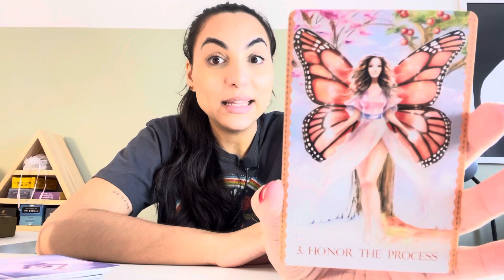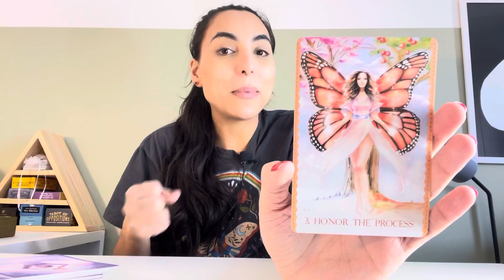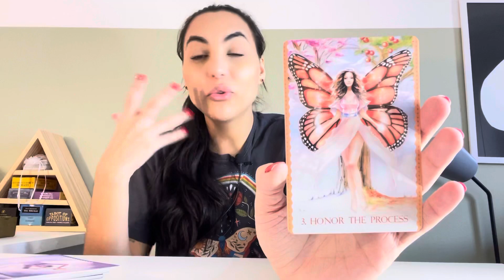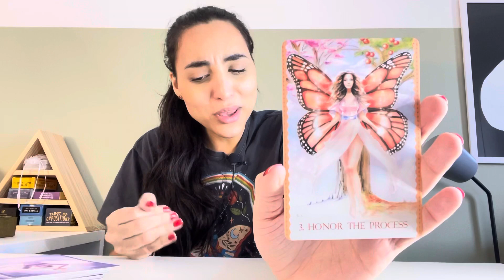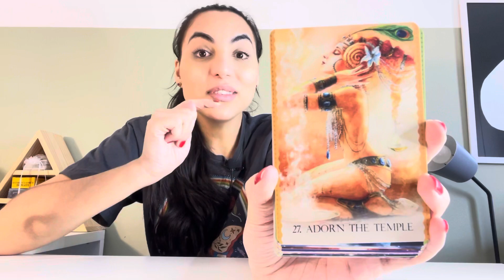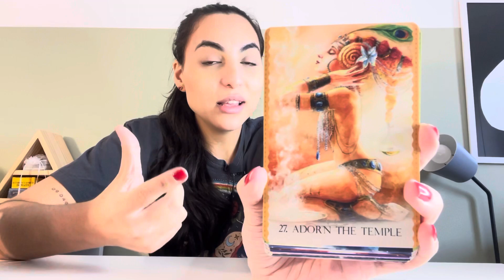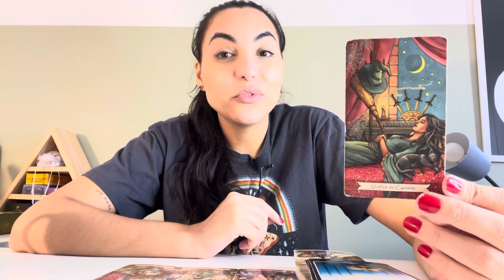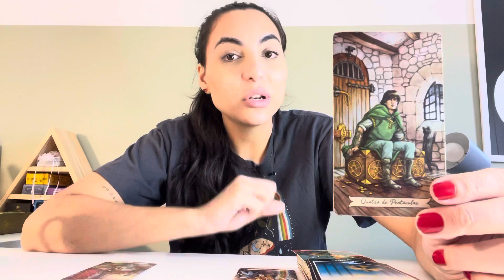♏️ESCORPIÃO ☀️ Muitas Portas Se Abrirão! Cuidado Com a Autosabotagem.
Oráculos usados na leitura:
Cosmic Dancer Oracle

Isabelly/Wourhan
Irradiar-se ☀️